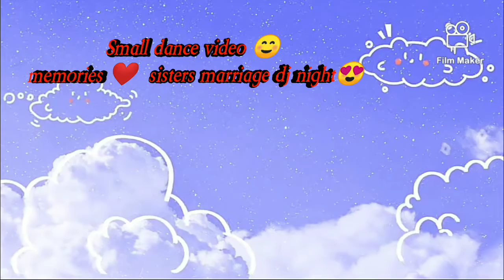Chota sa video // Dj night surprise dance 😍😍// vlog 2